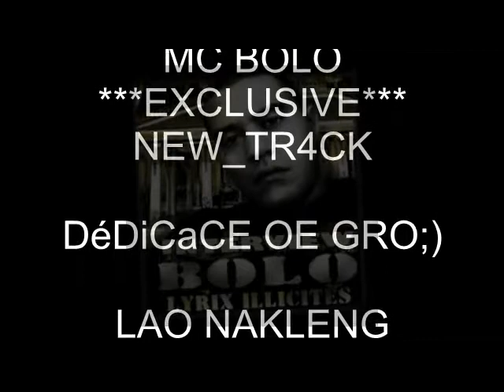MC BOLO EN MODE INTERIMAIRE_MISE A PL4T^^ NEW INEDIT EXCLUSIVE..;)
NEW MC BOLO NEW TRACK EN MODE INTERIMAIRE;) OUAI GRO C DU LOURD SISI REPREZENT LAO NAKLENG^^ BIG SOUTIEN!!! bak Ha°°°